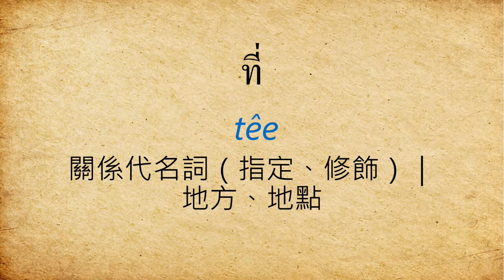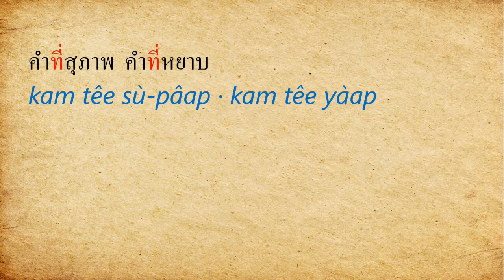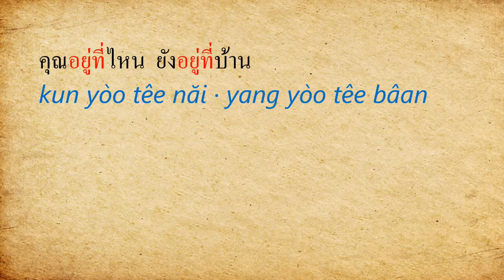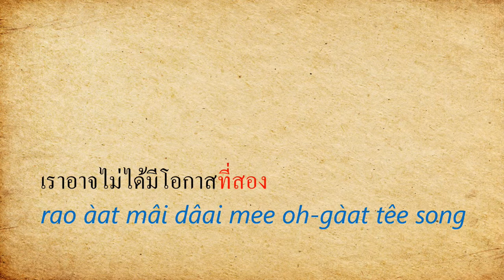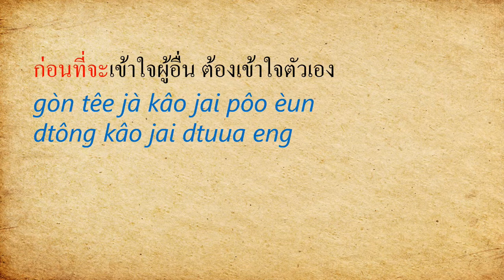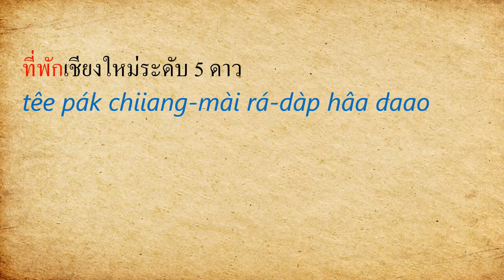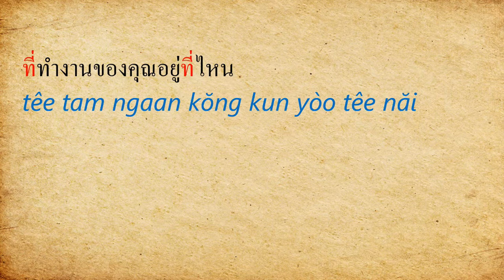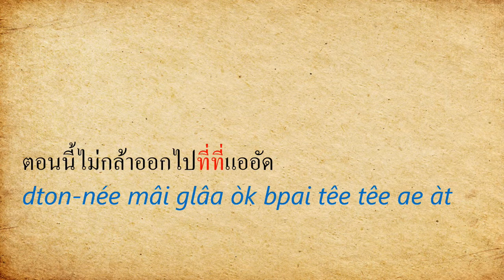泰語構句練習86 - ที่ (têe) 的兩大用法：關代（用來限定、修飾、指定前面的名詞）｜地方、地點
覺得有幫助的朋友，也歡迎用實際行動支持/贊助我。

歡迎來到泰語構句練習EP86，這支影片要跟大家介紹：ที่ (têe) 的兩大用法：關代（用來限定、修飾、指定前面的名詞）｜地方、地點
希望透過這支短片中的例句能讓大家更熟悉ที่ (têe)的用法

00:00  片頭
00:45  關代用法（限定、修飾、指定）
04:03  อยู่ที่ 在＋地點
04:40  ที่＋數字（表序數）第～
06:13  ตอนที่ 當～的時候、當
06:54  ก่อนที่จะ 在～之前
07:55  地方、地點
11:17  綜合測驗
13:30  結尾

詞彙：
A. 關代（用來指定、修飾、限定前面的名詞）
คำที่สุภาพ  คำที่หยาบ (kam têe sù-pâap · kam têe yàap) 有禮貌的字｜粗俗的字
ฝรั่งที่เป็นผลไม้ ฝรั่งที่เป็นคน  (fà-ràng têe bpen pŏn-lá-mái · fà-ràng têe bpen kon)  意思是水果的fà-ràng-指芭樂｜意思是人的fà-ràng-指老外

常與ที่連用的詞語
คุณอยู่ที่ไหน (kun yòo têe năi) 你在哪?
วันนี้วันที่เท่าไหร่ (wan née wan têe tâo rà) 今天幾號
ไม่ได้มีโอกาสที่สอง  (mâi dâai mee oh-gàat têe sŏng) 沒有第二次機會
ตอนที่เขาบอกรักครั้งแรก (dton-têe kăo bòk rák kráng râek) 他第一次說愛我時～
ก่อนที่จะเข้าใจผู้อื่น (gòn têe jà kâo jai pôo èun) 要了解別人前～

B. 地方、地點
ยังมีที่นั่งว่างไหม  (yang mee têe nâng wâang măi) 還有空位嗎？
อยากจะไปที่อื่น  (yàak jà bpai têe èun) 想要去其他地方
ในที่ทำงานเป็นอย่างไรบ้าง (nai têe tam ngaan bpen yàang rai bâang) 工作的地方如何？
สถานที่ท่องเที่ยวของภาคกลาง (sà-tăan têe tông tîieow kŏng pâak glaang) 中部的觀光景點

C. 綜合
ที่ทำงานของคุณอยู่ที่ไหน  (têe tam ngaan kŏng kun yòo têe năi ) 你工作的地方在哪
ตอนนี้ไม่กล้าออกไปที่ที่แออัด  (dton-née mâi glâa òk bpai têe têe ae àt) 現在不敢去擁擠的地方

沒看過構句練習1-85的朋友也歡迎回鍋複習喔。
ขอบคุณครับ สวัสดีครับ